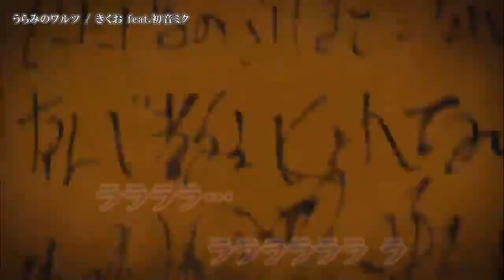【ニコカラ】うらみのワルツ【Onvocal】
Kikuo - うらみのワルツ ( きくお 様 ) のニコカラ動画です。

ｰｰｰｰｰｰｰｰｰｰｰｰｰｰ
●曲・詞：きくお 様